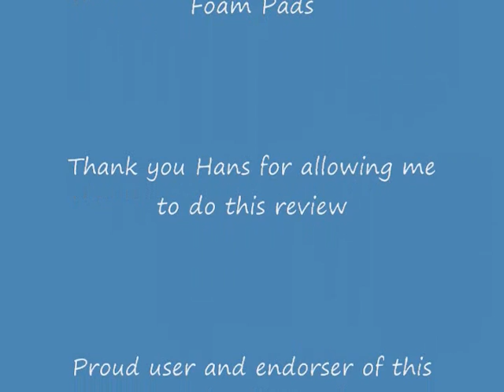Drumpads4RockBand The Final Review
This is the Final Review on Drumpads4rockband.com
I tell you everything I feel about the company and their product